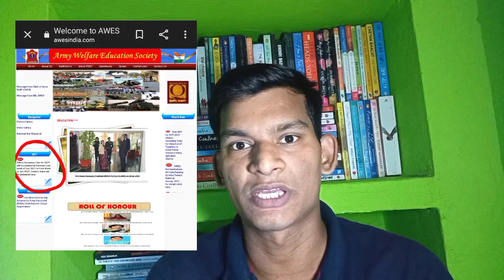ARMY SCHOOL VACANCY 2021 | 6000+ POSTS FOR PRT TGT PGT | APS OST VACANCY OUT | AWES VACANCY 2021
KVS PRT TEACHER SALARY | KVS PRIMARY TEACHER SALARY | SALARY OF KVS PRT TEACHER | @MithunSingh

KVS RECRUITMENT 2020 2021 NOTIFICATION | KVS VACANCY 2021 | KVS VACANCY KAB AAYEGI | MITHUN SINGH |

ctet 2021

ctet july

kvs notification

KVS👇

KVS RECRUITMENT
KVS VACANCY

NVS👇

NVS PREPARATION

CTET👇

CTET ELIGIBLE
CTET 2021

DPS VACANCY
DPS RECRUITMENT

kvs pgt,

kvs pgt,

kvs vacancy,

kvs syllabus,

kvs syllabus,

kvs syllabus,

kvs syllabus,

2021, kvs vacancies 2021,